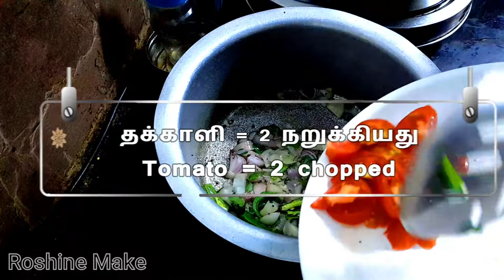கதம்ப சாம்பார் /8 வகை காய்கறிகள் Kadamba sambar 8 vegetables /Roshine Make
கதம்ப சாம்பார் 8 வகை காய்கறிகள்
தேவையான பொருட்கள் / Necessary ingredients
1. கத்திரிக்காய் =2 நறுக்கியது /  Eggplant = 2 chopped
2. முள்ளங்கி = 1 நறுக்கியது /  Radish = 1 chopped
3. கேரட் = 1 நறுக்கியது / Carrot = 1 chopped
4.  பீன்ஸ் 50g  நறுக்கியது / 50g chopped Beans
5. செளசெள பாதி, நறுக்கியது / Half of the chow chow. Chopped
6. கொடி அவரைக்காய் 50g /  Flag peas 50g
7. பட்டை அவரைக்காய் 50g / 50 g flat peas
8. உருளைக்கிழங்கு =1 நறுக்கியது  /  Potatoes = 1 chopped
9. துவரம் பருப்பு 200 g  /  200 g of lentils
10.  கடுகு 1 ஸ்பூன் / 1 spoon of mustard
11.  வெங்காயம் = 2 நறுக்கியது / Onion = 2 chopped
12.  பச்சை மிளகாய் = 2 நறுக்கியது /  Green chillies = 2 chopped
13. தக்காளி = 2 நறுக்கியது / Tomato = 2 chopped
14.  கருவேப்பிலை தேவையான அளவுக்கு / The required amount of Curry leaves
15.  சாம்பார் தூள் =2 ஸ்பூன் / Sambar powder = 2 spoon
16. உப்பு தேவையான அளவு  The required amount of Salt

Face Book:face book /  Roshine Make
Instagram:Instagram.com /Roshine Make